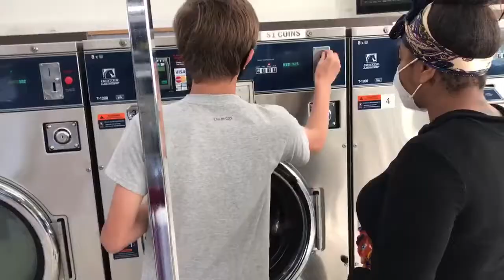Giving video #3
This is Cha-ze Cool giving video #3. We surprised people and paid for their laundry as well gave them detergent. Watch the video to see what happened.